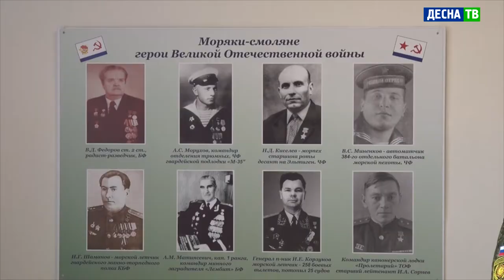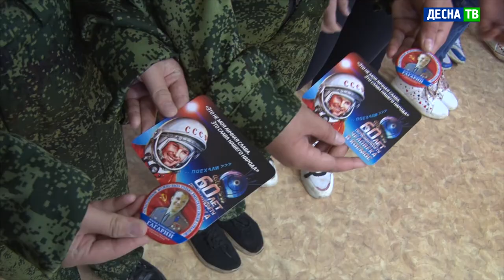Десна-ТВ: Открытие выставки «Флотоводцы победы»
27 апреля в Десногорском историко-краеведческом музее открылась выставка «Флотоводцы Победы. Военно-морской флот в годы Великой Отечественной войны».